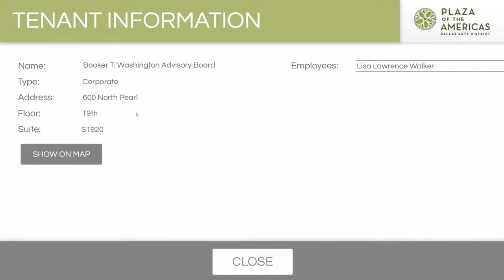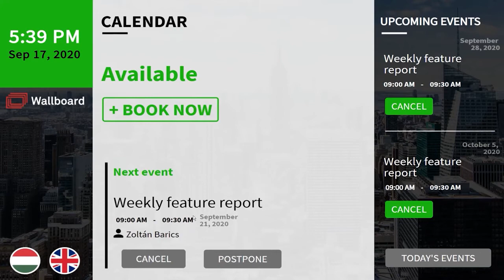Wallboard Content Management Software | Displays2go®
Wallboard content management software is a cloud based program that brings digital signage to the next level. Users can manage their digital devices & create dynamic experiences through the various platforms & extensive integration.

The easy to use content editor allows you to drag & drop widgets into a blank canvas to create rich & animated content. You have the freedom to create anything without the restriction of zones or templates. Users have the option to schedule out the content far in advance so you can focus more on the information you want to display.

To make sure users aren't limited by the software, they can use APIs, interactive sensors, scripts, as well as update their information dynamically through data integration. The built-in touch functionality is ideal for using the signs as a check-in device or to book conference rooms in office settings.

Create from anywhere, publish everywhere.